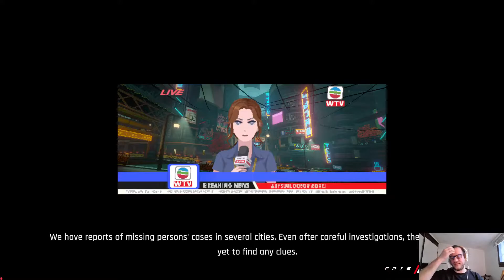Anno: Mutationem (Sound Design Commentary)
I worked on this game for about 3 years and it came out a few months ago. I haven't had a chance to play it since its launch so I thought I could record myself playing it while doing a little bit of sound design commentary over some of the sounds that I had the chance to work on.

Hope to this is interesting to some people.